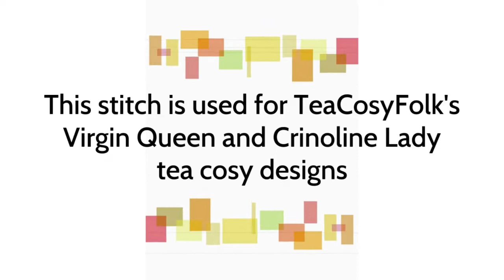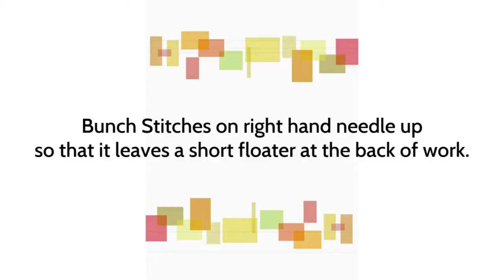TeaCosyFolk Knitting Pattern Help Vintage Tea Cosy Stitch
This is a help video for the vintage tea cosy stitch. This stitch is used on the Crinoline Lady tea cosy and the Virgin Queen tea cosy at TeaCosyFolk.co.uk